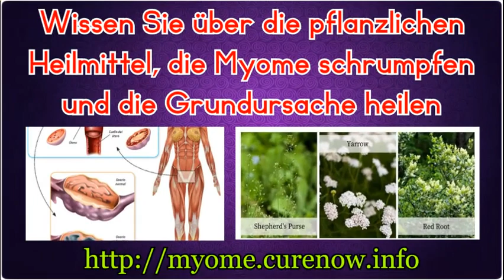Sieben Lebensmittel zum natürlichen Schrumpfen von Myomen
Befreien Sie sich von Uterusmyomen natürlich. Keine Notwendigkeit für komplizierte Operationen oder erweiterte Medikamente